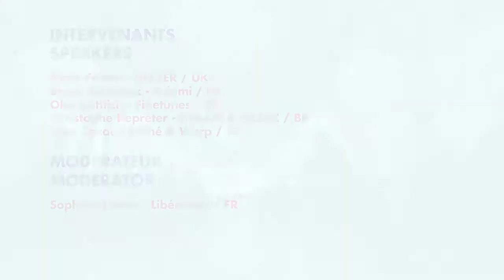Créateurs et usagers : Le monde après Hadopi - European Lab Forum 2013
«Les outils et les mécanismes mis en place dans les années 1980 (...) sont bousculés par les modes de création et de diffusion numérique, par la transformation qu'opère la révolution numérique» rappelait en décembre dernier la Ministre de la Culture Aurélie Filippetti lors d'un point sur la mission Lescure. Initiée à la fin de l'été 2012, cette mission sur, entre autres, l'avenir d'Hadopi a dû mener quelque 100 auditions entre octobre 2012 et janvier 2013. Ses conclusions seront rendues en mars 2013. La volonté du Lab est de les confronter aux interrogations et perspectives des acteurs européens de l'innovation culturelle.

Intervenants:
Mark Foster (Deezer Royaume-Uni / UK)
Bruno Boutleux (ADAMI / FR)
Christophe Depreter (GESAC & SABAM / BE)
Oke Göttlich (Finetunes / DE)
Alex Cazac (InFiné, WARP France / FR)

Modération:
Sophian Fanen (Libération / FR)